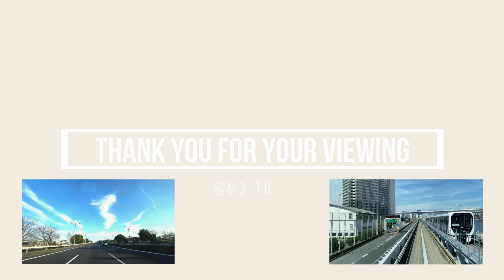４K・車載動画 京葉道路～東京外環自動車道（有料区間）・原木IC～市川中央IC【京葉JCT経由】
★この車載動画を撮影したビデオカメラをAmazonで見る

京葉道路（有料区間）～東京外環自動車道・原木IC～市川中央ICの間の車載動画です。京葉JCT経由。

00:00 動画スタート
00:17 原木IC
02:10 京葉JCT
02:34 京葉市川IC
04:34 市川中央IC

※BGM、なし
　消音映像です

ドライブ概要
■日時：2023年3月5日
■出発：京葉道路（有料区間）原木IC
■到着：東京外環自動車道 市川中央IC
■所要時間：5分
■経路：京葉道路～東京外環自動車道
■天気：くもり